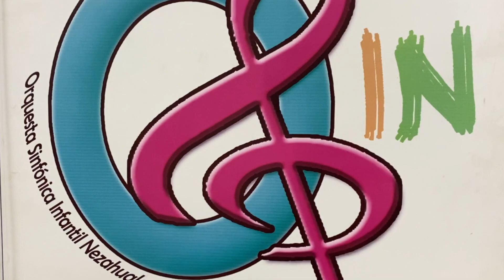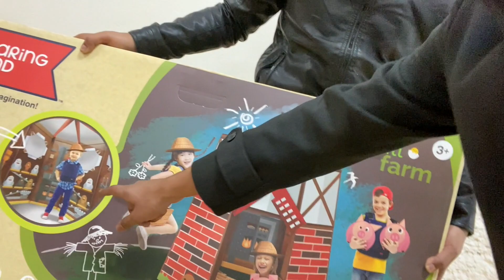Se metieron a la escuela de MÚSICA 😱 ¿Qué pasó? 😶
Se metieron a la escuela de música y esto fue lo que pasó...
MUJERES, HOMBRES, NIÑOS y NIÑAS anímense a empezar en este ambiente de la MÚSICA. Por el bien de MÉXICO y el MUNDO, más ARTE y más CULTURA. Que nadie les diga que NO pueden TOCAR un INSTRUMENTO MUSICAL.

Facebook.com/IrvingSanchezTrumpet